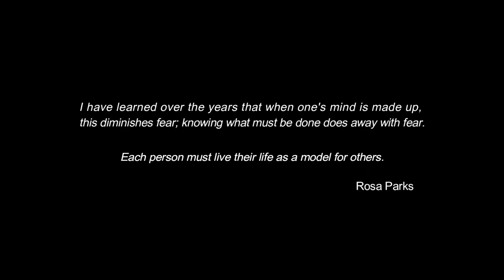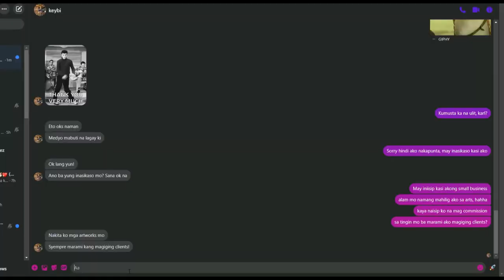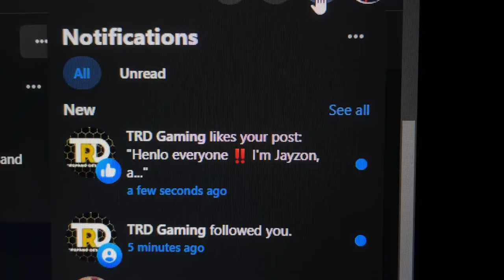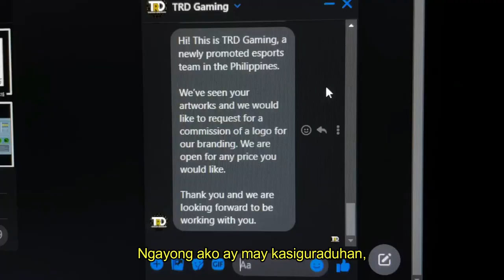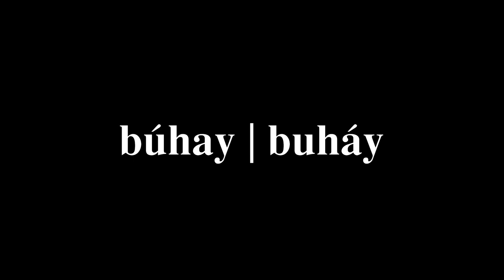búhay | buháy l Karl Vincent Gonzales l PIFA 23-24 Individual Application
A man searches for hope as he finds for the true meaning of life.